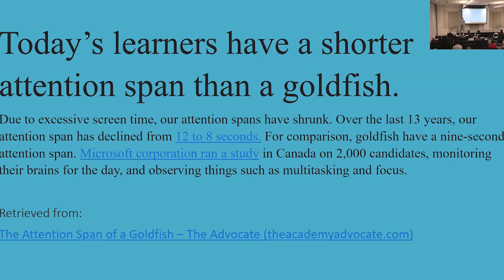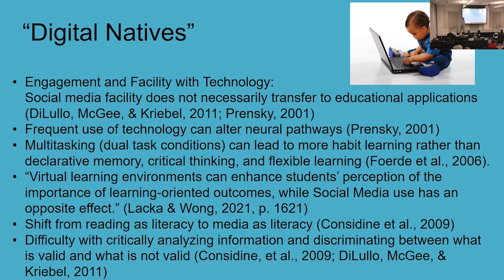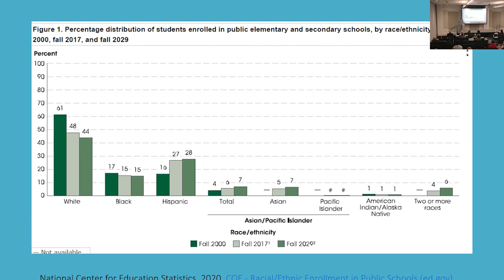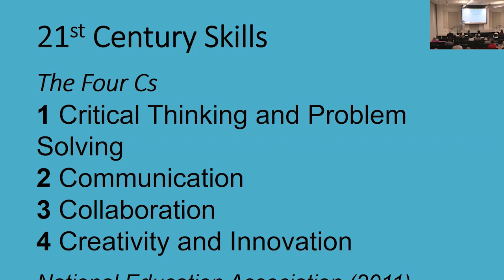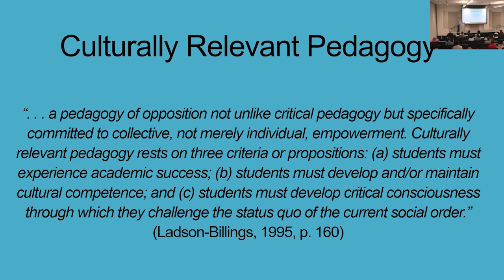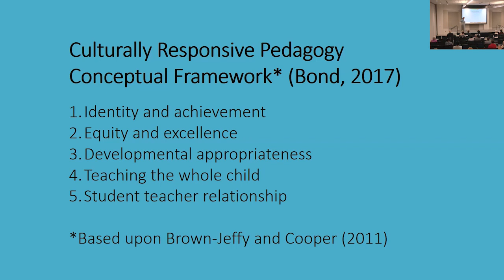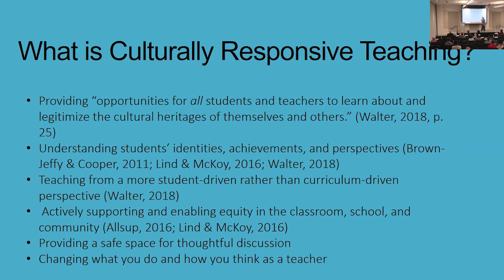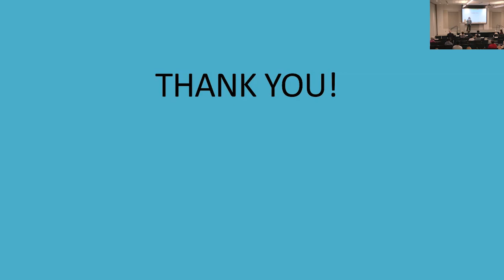2022 Distinguished Graduate Faculty Lecture, by Dr. Nancy Barry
Dr. Nancy Barry, professor and coordinator of music education in the Department of Curriculum and Teaching, presented Auburn University’s 2022 Distinguished Graduate Faculty Lecture on Wednesday, Jan. 25, at 3 p.m. in Grand Hall 2 of the Brown-Kopel Engineering Student Achievement Center.